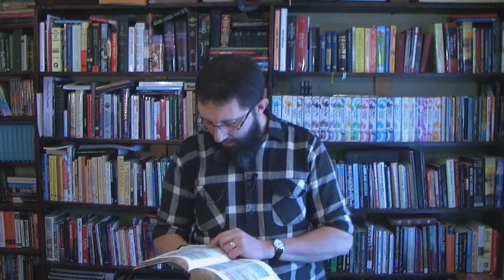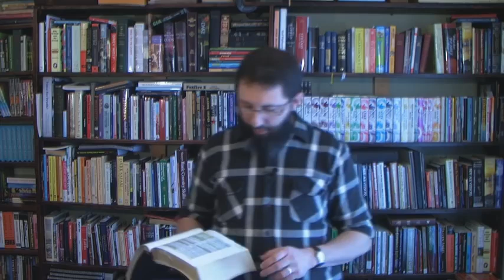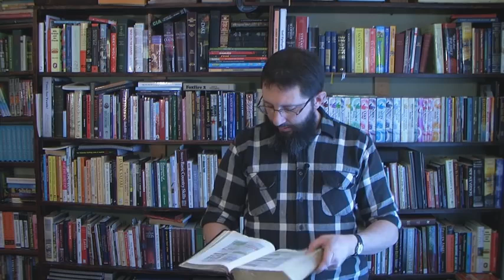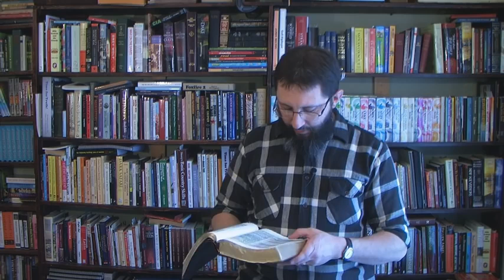Pre-Trib Rapture Scriptures In Philippians - Bryan Denlinger